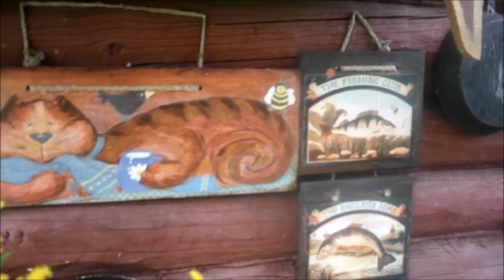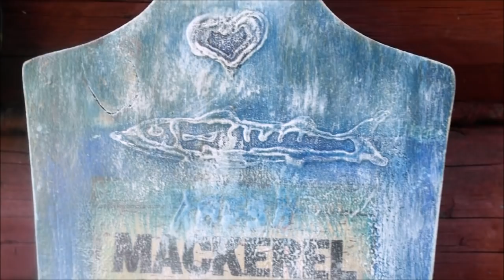Мой прекрасный сад. Баня из сказки и патио - комната в саду.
У меня на даче живет сказка! Не верите - заходите в гости! Сегодня я вас приглашаю в необычную комнату отдыха, расположенную в саду. Очень многое из того, что Вы увидите, я сделала своими руками. Мой девиз - дешево и как можно меньше затрат, как можно больше фантазии!